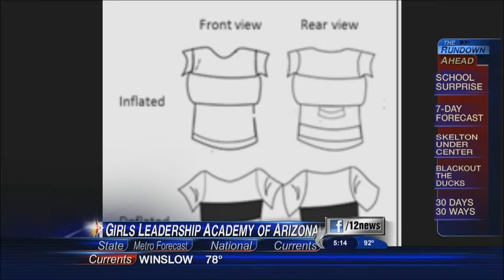Girls Leadership Academy of Arizona awarded the Lemelson-MIT Program Grant (5pm)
Kim Covington of NBC Ch.12 News visits the Girls Leadership Academy of Arizona.  In a surprise assembly she announces that a group of students have won the Lemelson-MIT Program Grant. They can now develop their invention called WataWescue to prevent drowning in children ages 2-4.

Engaging young Americans in science, technology, engineering and math (STEM) continues to be a key strategy to maintaining the United States' position as a global leader. Yet a 2011 report by the U.S. Department of Commerce found that nearly half of the U.S. workforce -- women -- continues to be a minority in STEM fields, holding less than 25 percent of jobs1. The same report found that women hold a disproportionately low share of STEM undergraduate degrees, particularly in engineering.

16 High School Teams Awarded up to $10,000 in Grants to Bring Invention Ideas to Life

The Lemelson-MIT Program celebrates those inventors who have turned their ideas into accomplishments.